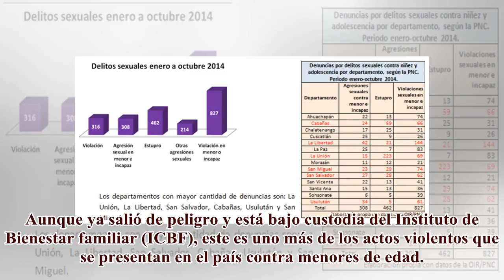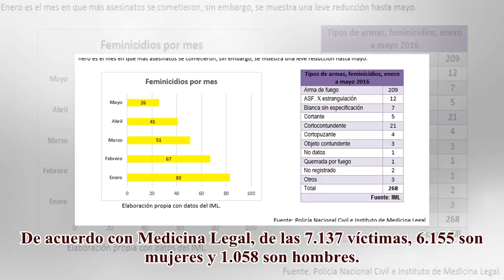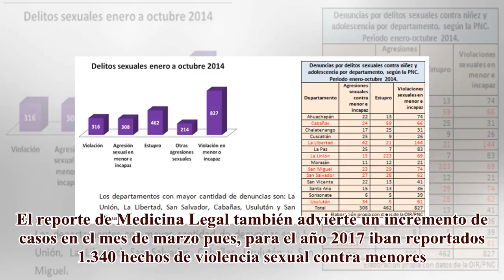Entre enero y abril hubo 7.173 casos de violencia sexual contra menores: Medicina Legal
El pasado viernes, el Distrito convocó un plantón, en el centro de Bogotá, para rechazar el maltrato contra los ni...